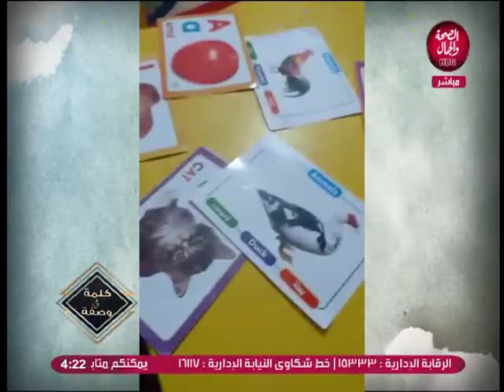كلمة في وصفة | نصائح لعلاج مرض التوحد منها ايجاد لغة للتواصل